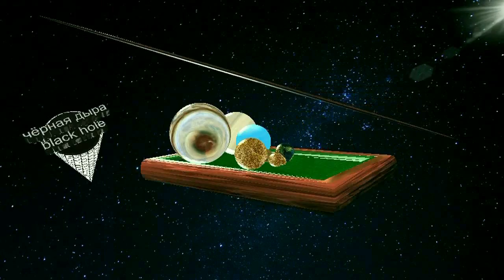Анжаліка Пушнова(минус) Black Hole чёрные дыры в космосе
Black Hole чёрные дыры в космосе